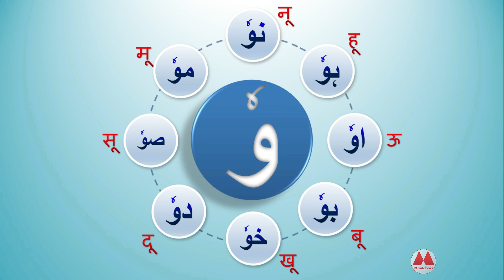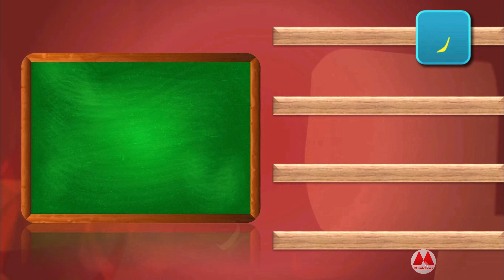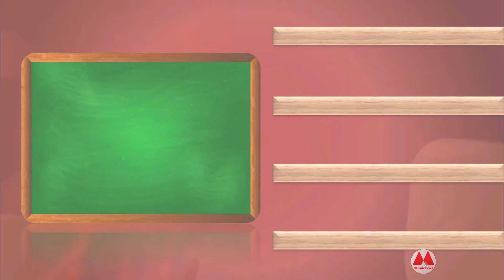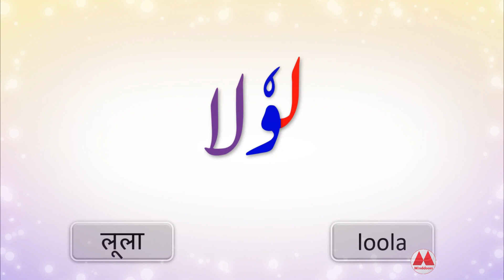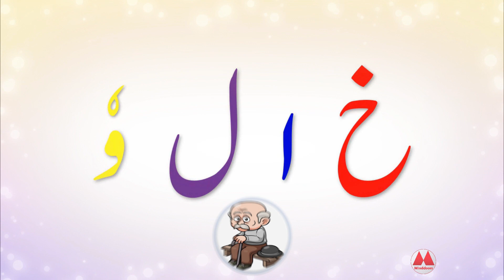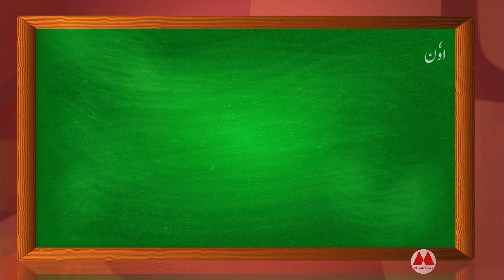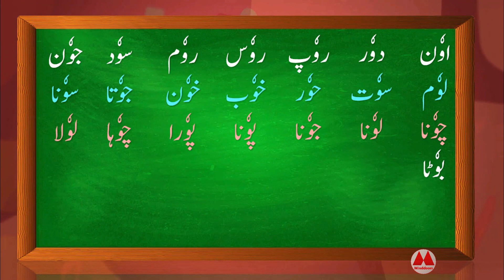Learn Urdu reading in Animation | Wao Maroof Words | واو معروف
Hello friends,

In today's video we are showing you Learn Urdu reading in Animation | Meaningful Wao Maroof Words.

Enjoy learning